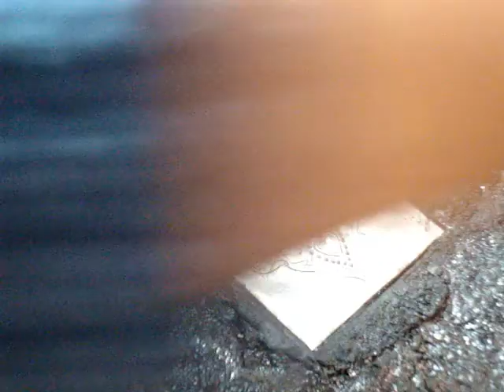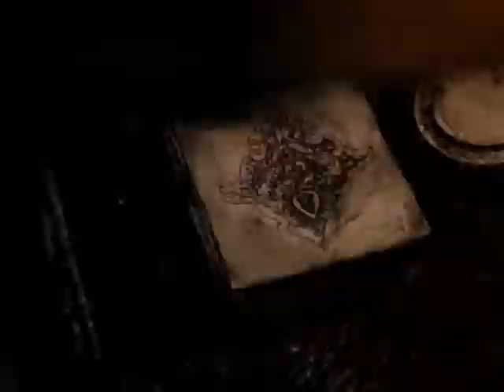Engraving on a silver necklace_Engraving on a silver necklace_Welding silver necklace_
If the word silver scares you, it's time to be surprised.
What information do we need at the beginning of silver work? Silversmithing is not a difficult task.
This specialty is not just for skilled jewelers with scary jewelry tools.
5 steps in silver work

In this video, I engrave and weld a pre-made silver foil.

In fact, you are only 5 steps away from designing what you have in mind to the ring on your hand or any piece of jewelry.
Many silversmith projects do not require all five of these steps.
By summarizing silversmithing into manageable steps and learning them in turn, we find that silversmithing is an achievable (and very exciting) process.

1. Sawing

Skilled silversmiths will tell you that the key to success in metal sawing is having the right saw with the best blades available and learning sawing skills.

Start with a 2.0 saw blade, then work your way up with a 4.0 saw blade and expand your skills.

Then use a 6.0 saw blade to do delicate silverwork.

Lubricate the saw blade using Burlife, beeswax or Gemlube to smooth and balance your sawing movements.
2 .. Sohan Kashi

The cleaner the saw, the less need you have for sawing.
The hardest part of scraping may be remembering the direction of the scraper.
Tip: This is not like nail file.
Do not move the razor back and forth and only pull the razor in one direction and opposite to the body.
The razors are usually flat or semicircular and are measured with a number. The higher the number, the cleaner the cut.
In this way, the 0 and 1 toothed razors are large and will easily remove a large amount of metal in the shortest time.

If the cut piece has irregular and irregular edges, first solve this problem with these razors.
If you can only buy one razor, it is better to choose razor number 2.
This razor is suitable for almost all purposes and its teeth are medium.
For more precise work, you can use razors with smaller teeth, such as numbers 4 and 6.
Metal shavings are cleaned with a brush after scraping.

3 .. Metalworking (forging, hammering, weaving, casting and extrusion work, etc.)

A leather or plastic hammer can bend around a ring, bracelet or neck bar or curved metal surfaces and shape it to your liking.
Silver hammers are available in any texture imaginable and will give you everything you need.
Hammering and weaving and other parts Shaping metal in silverwork requires training on cheaper metals such as copper, and
Once we are familiar with all the different aspects of the hammer, work on the silver begins.
Casting molds help you shape flat pieces into dome-shaped metals.
4. Soldering

The more you work with the welding torch, the easier it will be for you to do it. Then you will know the difference between oxidizing (evaporating) and erosive (yellow) and natural (yellow tip) flames.
And how to move the flame at the right speed and height when heating silver jewelry,
How much lava to use in addition to protecting the jewelry, do not alter it, the exact points of soldering and
What it will look like after melting and flowing, and how to determine the temperature required for the metal using the appearance of the lava.
Tip: Turn on the pickle maker when you start your silverware project, and then the hot pickle is ready to clean your silver jewelry.
Pickling will clean silver jewelry before and after soldering.

5. Finishing (weaving, polishing, polishing, polishing, painting)

After soldering, you may need to scrape some or remove any traces of pickles.
Depending on the type of jewelry you want, you may need to add more texture to your silver jewelry design.
The next step is to use a polishing wheel to polish the silver and achieve a great, polished shine.
You can also fix small defects with a razor.

You can use sulfur or other methods to add patina to your silver jewelry design and give it an antique look.
Also, improve its texture and add more details to darken the shiny appearance of silver and completely change its appearance.
This makes the imperfections more prominent and therefore it is necessary to do all the previous steps before adding the patina.
Naturally, this is just a summary of the steps involved in silversmithing, and now we realize that silversmithing is not terrifying and impossible, and that you can easily make your own silver jewelry.
4.8 / 5 - (22 points)
Jewelry training at home
Dementoid or diamond-like, its properties and applications
Malachite, its properties and applications
Onyx, its properties and applications
Historical periods of jewelry styles
What is dioptase? Properties of dioptase
How to become a jewelry designer